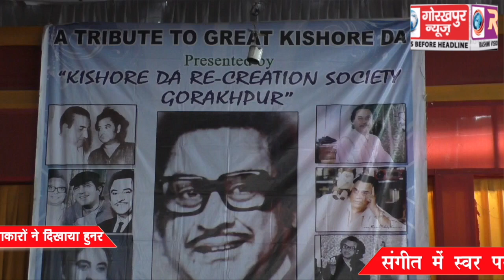किशोर दा रिक्रियेशन सोसायटी द्वारा आयोजित स्वर परीक्षा में कलाकारों ने दिखाया हुनर